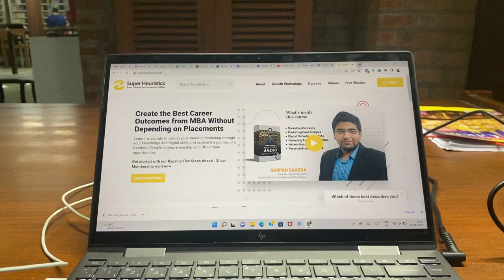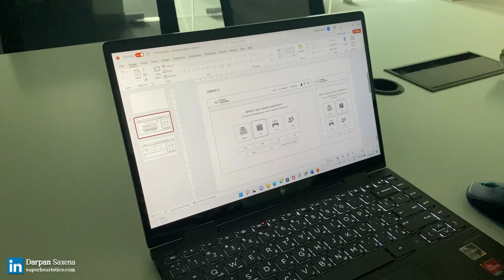[IIM Vlog 25] IIM Ahmedabad Library is the BEST place for focus | Vikram Sarabhai Library IIMA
In this IIM vlog, let me present to you the IIM Ahmedabad Library called the Vikram Sarabhai Library at IIMA. If you thought that being at IIM Ahmedabad is a great experience, then this library at IIMA makes the experience of life at IIM Ahmedabad a greater and much more wholesome experience.

Here's what I talk about:

00:00 - Walking to the IIM Ahmedabad library
03:10 - Inside the IIM Ahmedabad library
03:36 - Sneak peek of the Harvard steps (exclusive!)
03:42 - Inside a Discussion Room at IIMA library
05:20 - Why an IIM library is crucial for your success
06:15 - Reason #1 of why you should be at IIMA library
06:43 - Reason #2 of why you should be at IIMA library
08:20 - Why IIM Library is MAGIC for entrepreneurs!

Covered in this video:
iim vlog
iim vlogs
iim vlogger
iim
iim ahmedabad
iim ahmedabad campus
life at iim ahmedabad
iima
iim a
iim ahmedabad campus tour
a day at iim
life at iim